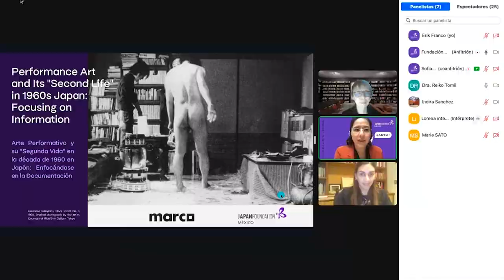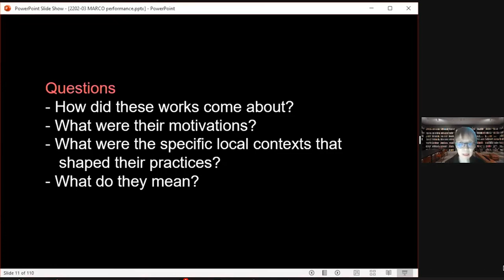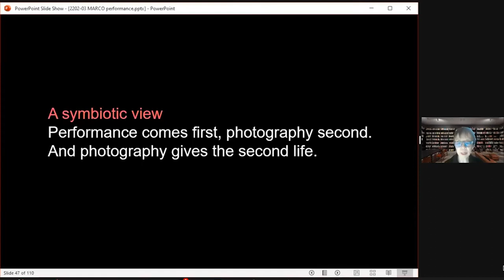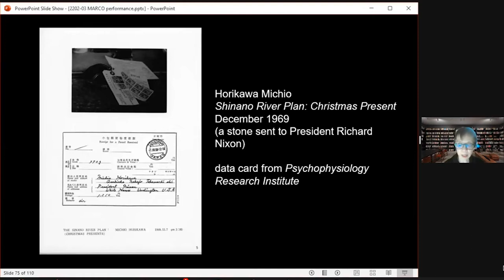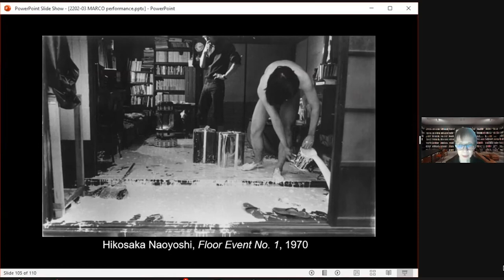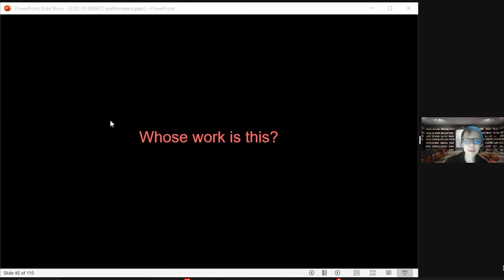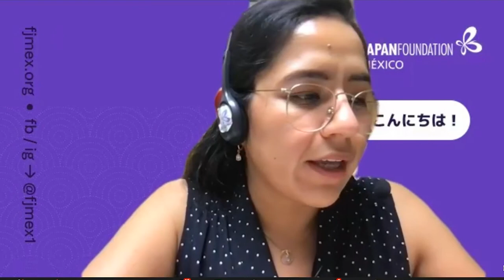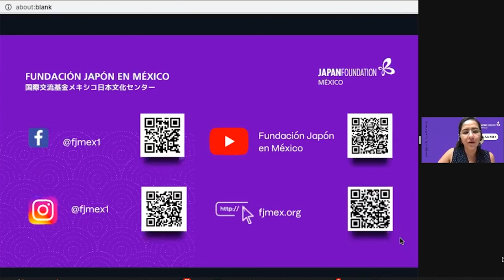Arte Performativo y su “Segunda Vida” en la década de 1960 en Japón: Enfocándose en la Documentación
En la historia del arte performativo, la década de 1960 en Japón ocupa como pionero con sus experimentos tempranos e innovaciones basados en las prácticas del cuerpo y tiempo. El estudio del arte performativo habitualmente se ha enfocado en la representación corporal del artista de performance. Sin embargo, en realidad, el objeto de estudio es lo que llamamos la “Segunda Vida” del performance, usualmente fotografías de documentación, que son solo una parte de la información generada por la obra. En esta conferencia, para re-examinar la historia del arte performativo japonés, la Dra. Tomii propone introducir una agencia que se centre no tanto en el cuerpo como en la documentación, destacando así la “segunda vida” del arte performativo. Esto nos permitirá observar el cambio importante que tuvo lugar a medida que se desarrrollaba la década de 1960 desde el grupo Gutai al Anti-Arte (Han-geijutsu) al No-Arte (Hi-geijutsu). Al inicio, los artistas japoneses tendían a dejar la operación de la información a otros, tipicamente fotógrafos, pero con el paso del tiempo empezaron a tomar el control de esta documentación y la promovieron la “segunda vida” al estatus de trabajo (sakuhin) como tal. Esta observación también arroja luz sobre una diferencia fundamental de las prácticas performativas en la década de 1960 en Japón y sus contrapartes euroamericanas.